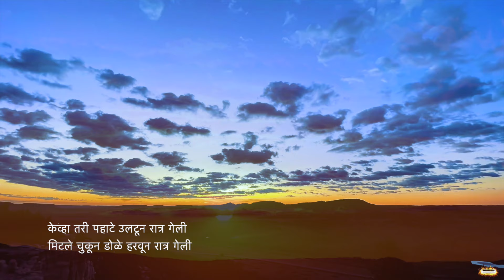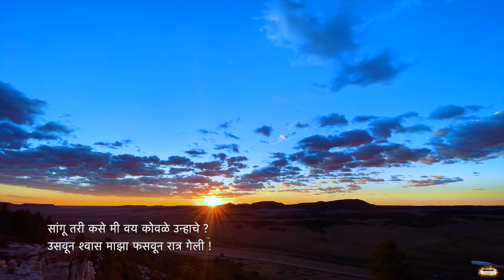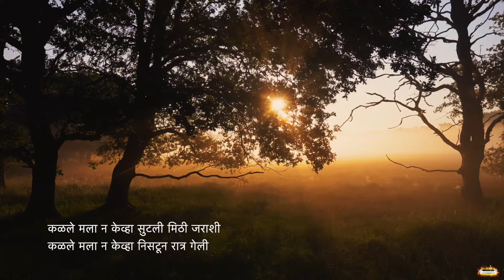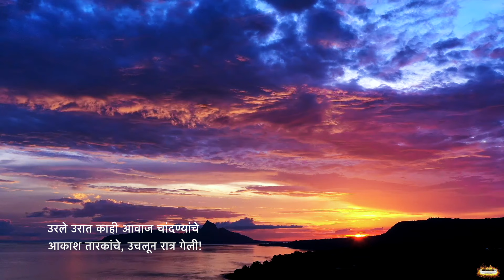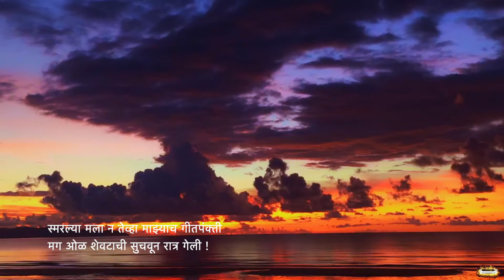✨ Kevhan Tari Pahate (केव्हा तरी पहाटे) ✨ | Harmonica Cover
Song: Kevhan Tari Pahate (केव्हा तरी पहाटे)
Singer: Asha Bhosle
Lyricist: Suresh Bhat

Videos/Images courtesy: internet. No intentions of infringement
Harmonica: Suzuki SCX48-A
Harmonica By: Milind
Editing: Milind

I did not compose this song. Played as an instrumental cover for family, friends and lovers of the harmonica.